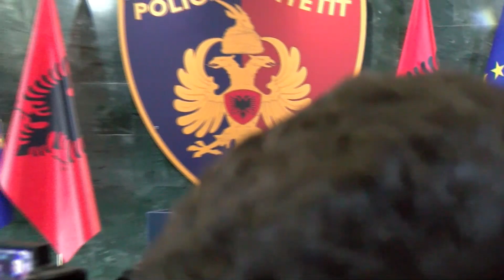Vrasja Ardian Nikulaj, policia: Autori është portugez. Në kërkim 5 bashkëpunëtorë, mes tyre një grua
Gjashtë persona janë shpallur në kërkim nga policia e shtetit në lidhje me vrasjen e biznesmenit të njohur Ardian Nikulaj në lokalin në pronësi të tij javën e kaluar në Shëngjin.

Drejtori i Policisë së Shtetit, Muhamet Rrumbullaku tha gjatë konferencës me gazetarët se autori i dyshuar në lidhje me këtë ngjarje është një shtetas portugez.

Ndërkohë bashkëpunëtorë në këtë krim, nga hetimet e kryera, kanë rezultuar 5 shtetas të tjerë, katër prej të cilëve me shtetësi britanike dhe një tjetër me shtetësi shqiptare dhe britanike.